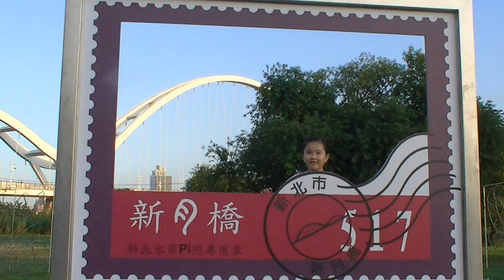我的投影播放